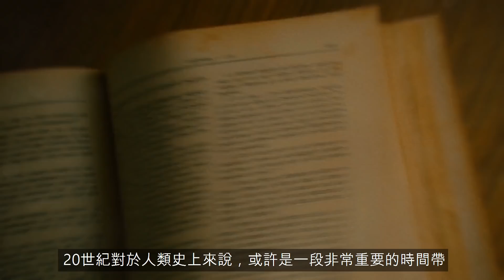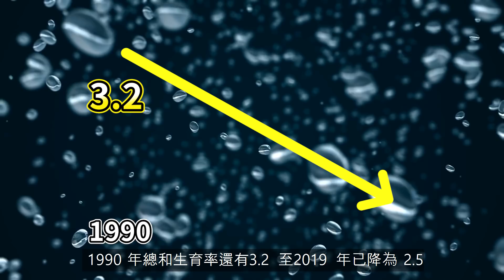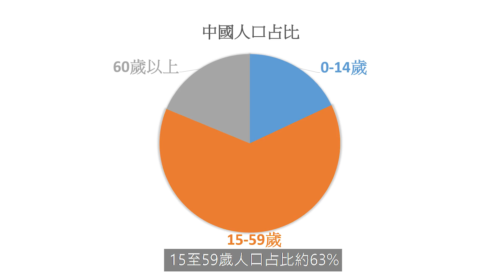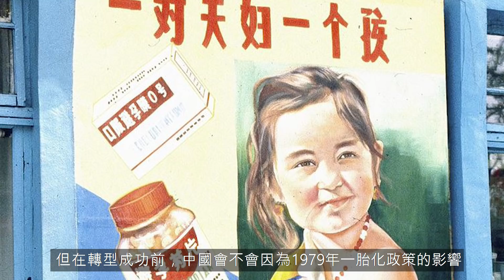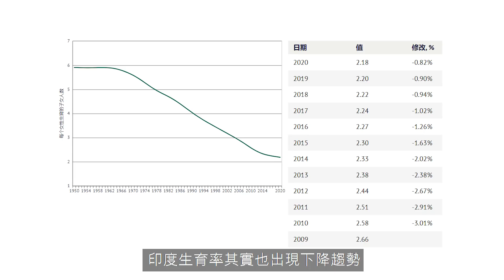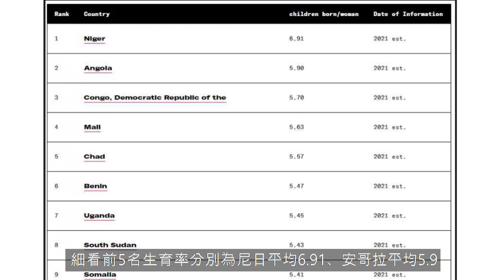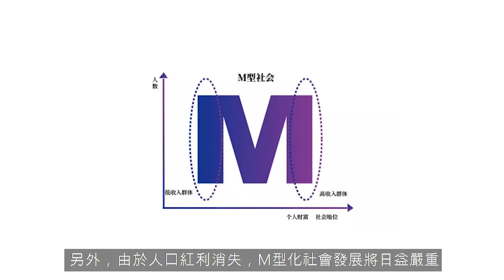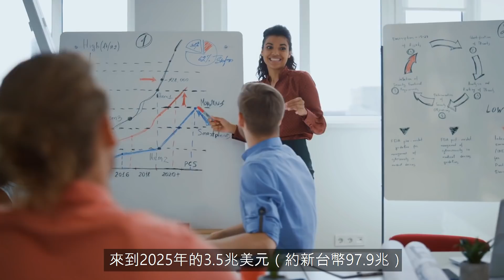各國正面臨生肓率下降、人口紅利消失問題，非洲的機會來了嗎？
★推薦影片